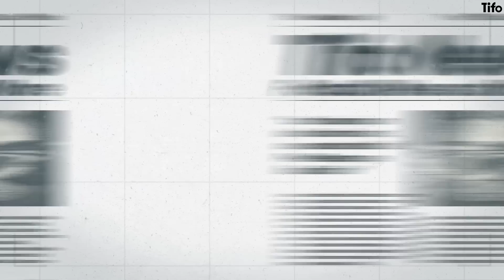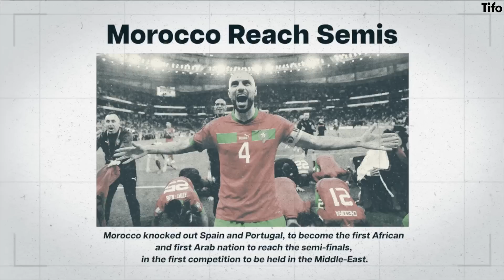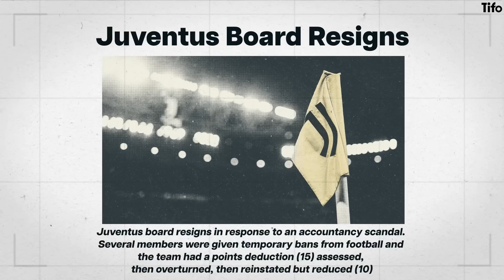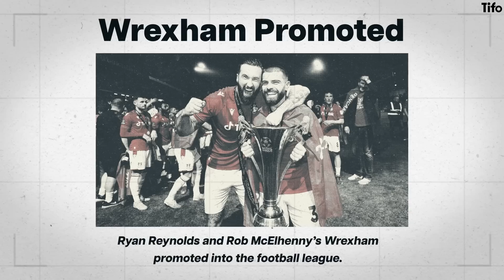What Happened in Football This Season?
2022/23 was the year of many seasons, thanks in large part to the World Cup in November and December. So much has happened, it is easy to forget.

A Premier League that looked like it was heading to North London, a Bundesliga that looked like it wasn’t heading to Bavaria, and a Serie A that finally made its way to the south.

But that is not all. Seb Stafford-Bloor recounts the biggest events of the last 11 months. Illustrated by Marco Bevilacqua.